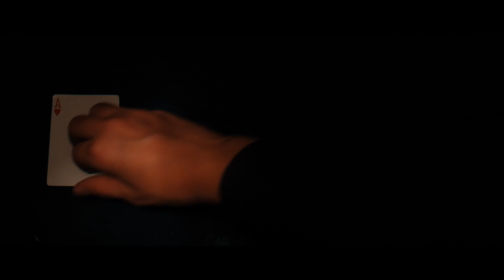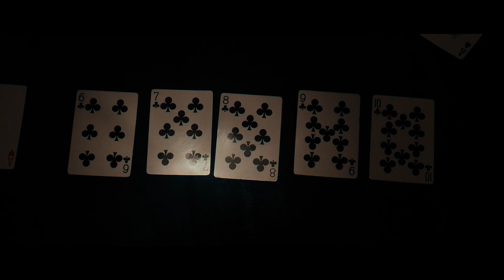Quarantine Poker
Short film about poker during quarantine